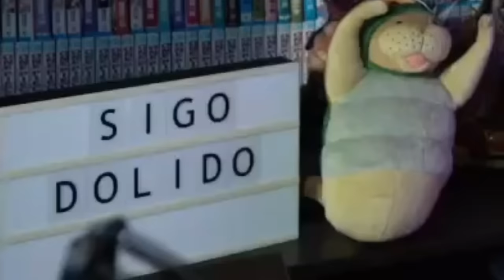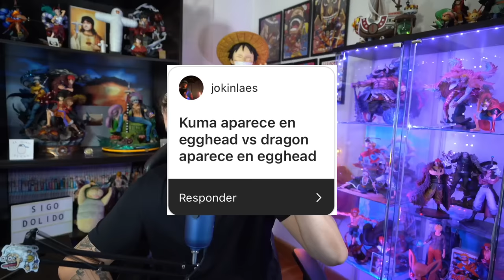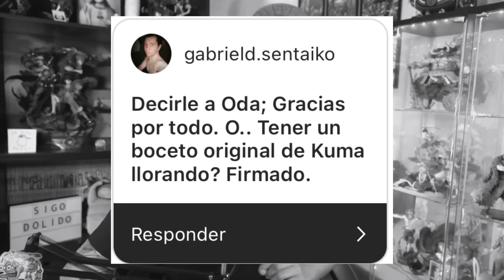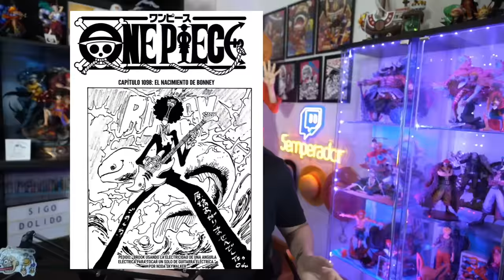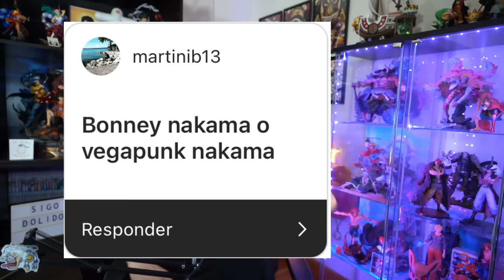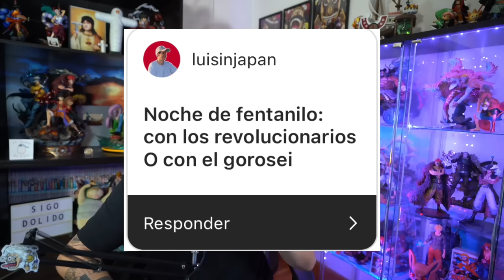¿EL FLASHBACK DE KUMA ES EL MEJOR DE TODO ONE PIECE? - One Piece Elecciones de Nakamas